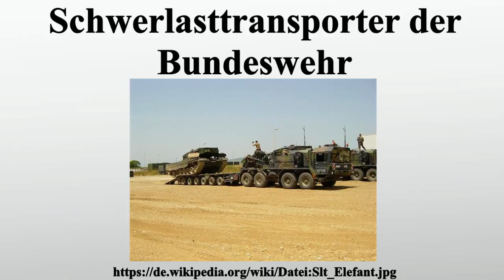Schwerlasttransporter der Bundeswehr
Vielen Dank für Ihre Unterstützung:

Die Schwerlasttransporter Elefant, Franziska und Mammut sind militärische Sonderentwicklungen der Bundeswehr und werden bei den Instandsetzungs-, Transport- und Logistikbataillonen der Divisionen und Korps sowie der Streitkräftebasis eingesetzt.

Bild-Copyright-Informationen
Urheber Info: Sonaz